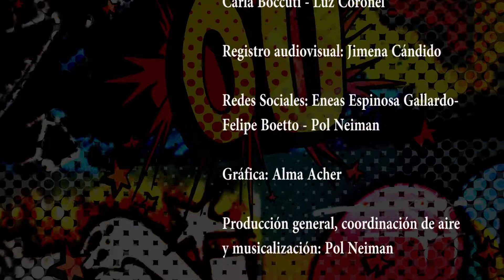Entrevista a Agustín Rittano y el elenco de Un Puma Todo Dorado - Ofrendas Urbanas en vivo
Una mujer huye del mundo. Mientras se adentra en el silencio de los valles secos su
mente recorre el paisaje del pasado. La vida parece no estar en ninguna parte,
tampoco la busca en los caminos. Mira desde un inmenso pozo negro atenta a los
pálidos reflejos de las cosas que se extinguen.

 ELENCO:                                                                                                                                                                                                                           María de Cousandier                                                                                                                                                                                                               Rodrigo Martínez Eguizábal                                                                                                                                                                                         Fernanda Bercovich                                                                                                                                                                                                       Fernanda Pérez Bodria
FICHA TÉCNICA:                                                                                                                                                                                                                   Escenografía y vestuario: Pheonia Veloz                                                                                                                                                                         Diseño de iluminación: Soledad Ianni (ADEA)                                                                                                                                                     Producción ejecutiva: Norberto Perotti                                                                                                                                                                       Asistencia de dirección: Verónica Gaita                                                                                                                                                                     Dramaturgia y dirección: Agustín Rittano

Agustín Rittano se formó como actor en el Conservatorio Nacional de Arte Dramático y luego consolidó su formación con el maestro de actores, Ricardo Bartís.